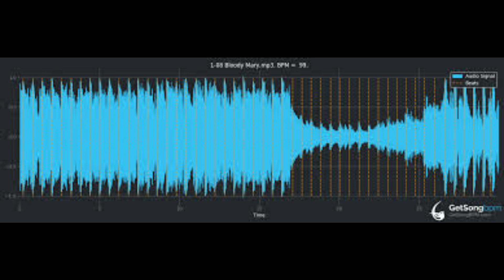Lady Gaga - Bloody Mary (TikTok Remix | Speed Up) | Wednesday Dance Scene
Like and turn on the '🔔' to get notifications for new uploads!